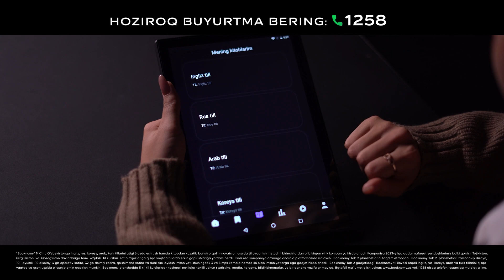"Booknomy" kompaniyasidan til o'rganuvchilar uchun SUPER yangilik!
📲Endi 🇺🇸Ingliz, 🇷🇺rus, 🇰🇷koreys, 🇸🇦arab hamda 🇹🇷turk tillarini birgina Booknomy Tab 2 plansheti orqali atigi 6 oyda o'rganib erkin avtomatik gapirasiz!

⚙️Planshetga maxsus Booknomy ilovasi joylangan bo'lib o'rganayotgan tilingizda 6 oydan so'ng erkin avtomatik gapirishingizga 💯 % kafolat beriladi!

📦Buyurtma berish uchun hoziroq qo'ng'iroq qiling!

Rasmiy saytlar, ma'lumotlar va kurslar
saytiga kirib, kurslar, kitoblar haqida va boshqa turdagi kerakli ma'lumotlarni olishingiz mumkin

Biznes konsultant. Biznes trener va Biznesmen - Ravshanbek Xonniyozning Turkiya davlatidagi yangi telefon raqami:

Biznes konsultant. Biznes trener va Biznesmen - Ravshanbek Xonniyozning Telegram profili